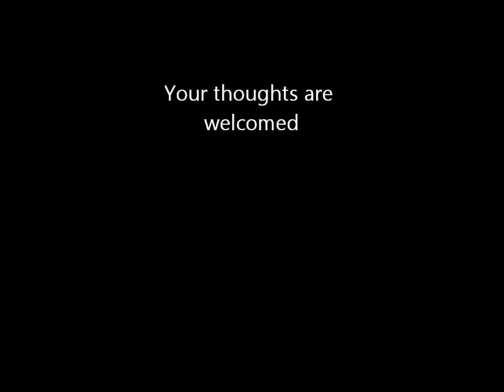[11] EPIC Hair Mistake!! | I messed up!